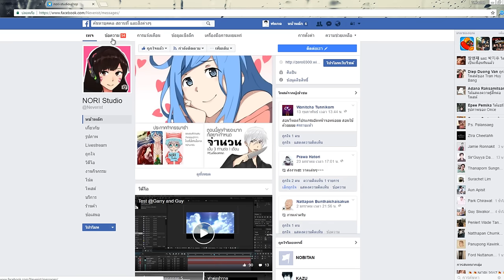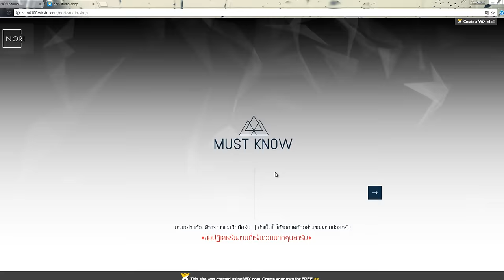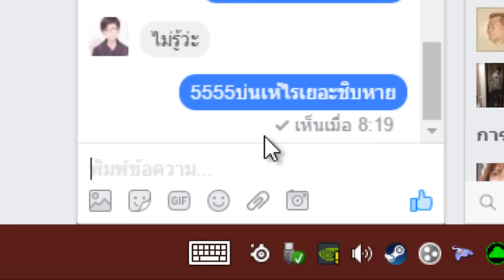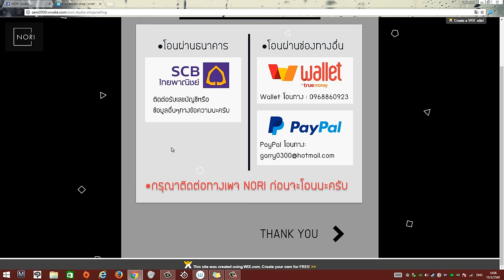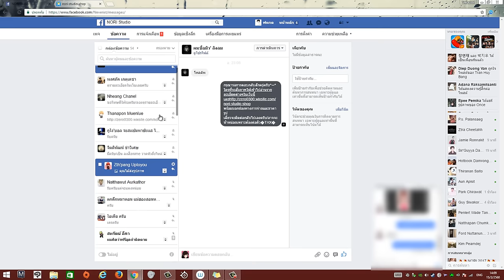"การสั่งซื้อภาพวาดตามสั่ง"ผ่านเว็บ NORI STUDIO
● สื่อติดต่อสือสาร
● ありがとう　ございます。
● Thankyou
● ขอบคุณคับ